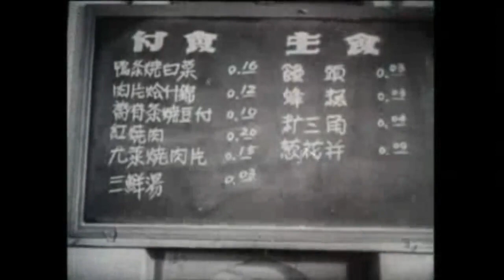Rare Video clips of Mao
Mao Zedong (December 26, 1893 – September 9, 1976), commonly known as Chairman Mao, was a Chinese communist revolutionary who became the founding father of the People's Republic of China, which he ruled as the Chairman of the Communist Party of China from its establishment in 1949 until his death in 1976.
In this video, we see Mao in different mood with people. one of the rare clip collection video